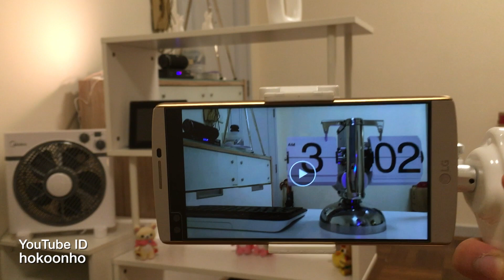銳拍 Sight 2 手機用穩定器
銳拍 Sight 2 X-Cam 手機用穩定器 （電子雲台）